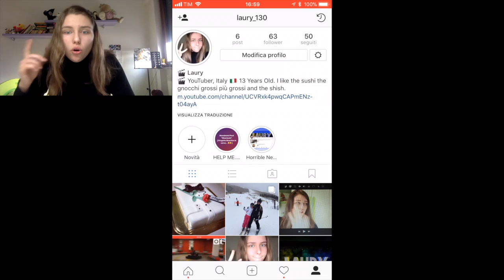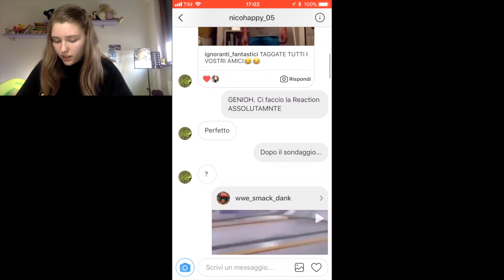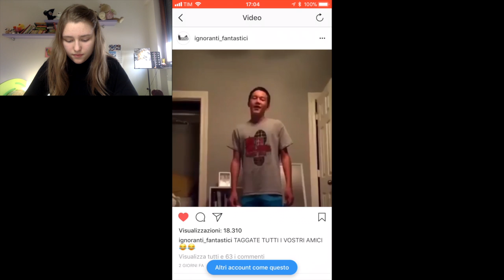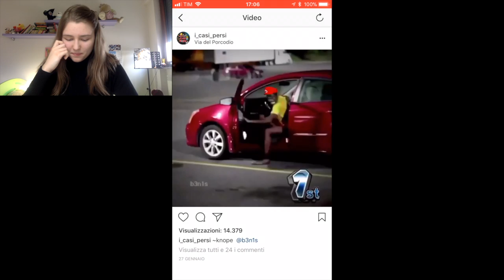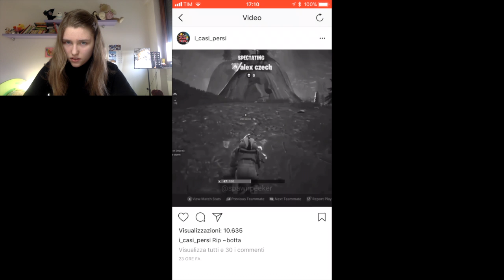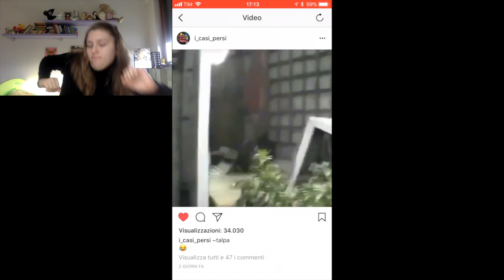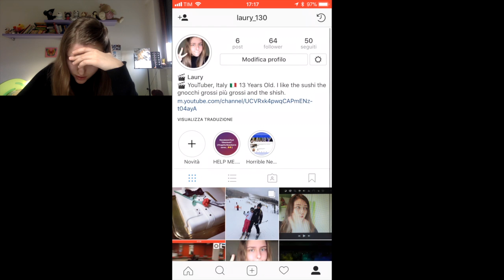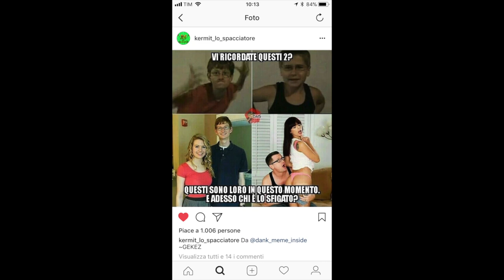LAURY REACTION: INSTAGRAM MEMES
👋🏻 CIAONEE 👋🏻
RAGGIUNGIAMO I 25 MI PIACEH !!
Musical.ly: @laury.bra
INSTAGRAM: [Fuck yeah, oh, che goduria finalmente poterlo SCRIVERE, non sapete quanto ho lottato per averlo, l'ho faccio per voi] laury_130 (si, lo so, neanche io sopporto quella maledetta L minuscola, peró esisteva già quel nickname, perciò, assolutamente non nominate laury invano senza la L maiuscola, mi raccomando, MAI la L minuscola)
P.S: T V B Nico❤️letta.